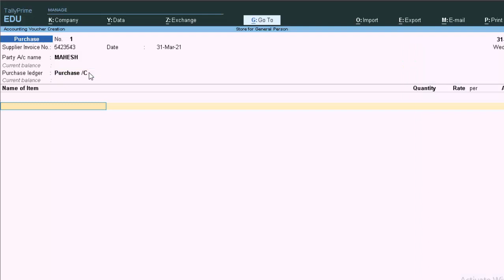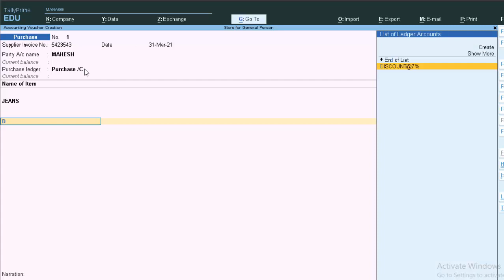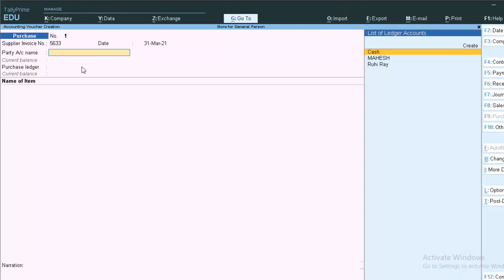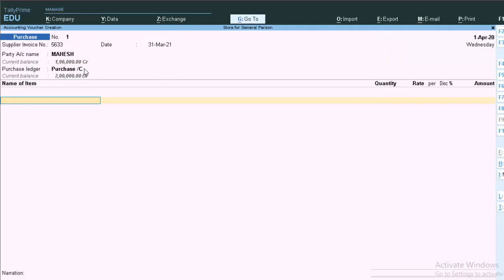Different types of Discounts in Tally Prime@COMPUTEREXCELSOLUTION